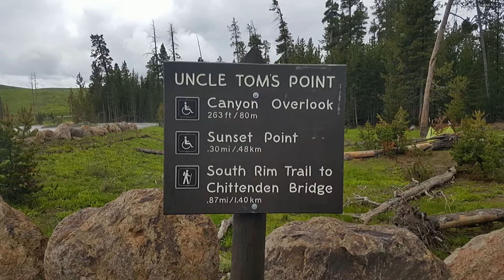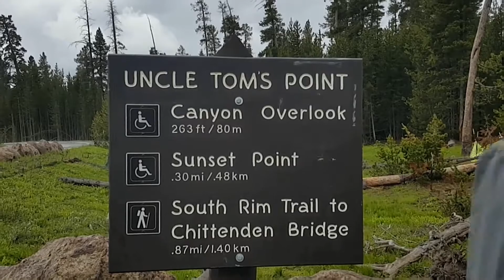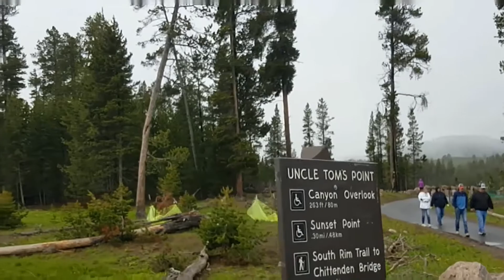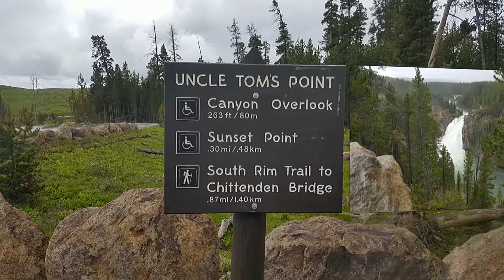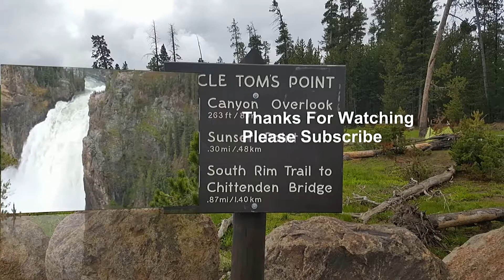Yellowstone National Park - Uncle Tom's Point Overlook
This is an Overlook of two waterfalls. It also has a hiking trail to walk on. We did not hike because it was a very cold day in June.